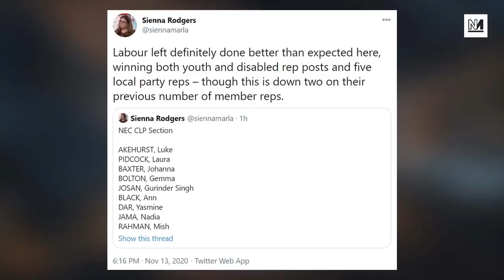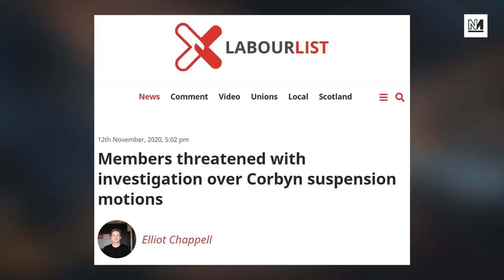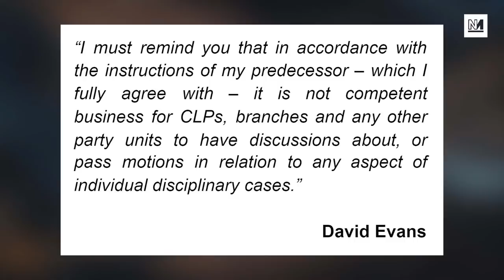Labour Left Win NEC Elections, Starmer With Overall Control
The Labour left have won the most seats in elections to the party's ruling body, the National Executive Committee. The Momentum-backed Grassroots Voice slate saw 5 out of 6 candidates elected in a race for 9 seats within the CLP section of the committee, voted for by the party membership. However, with the Labour right picking up 3 seats, a majority on the NEC has been created for party leader Keir Starmer. Michael Walker discusses these results, their implications for Starmer's control of the party as well as more fallout from Jeremy Corbyn's suspension.

TyskySour is broadcast live every Monday, Wednesday and Friday from 7PM GMT